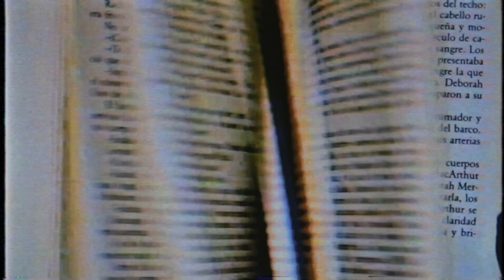Cin Mezarlığı - Az Daha Cinler Tarafından Kaçırılıyordum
Bu programda sizden gelen, gerçekten yaşanmış paranormal hatıralarınızı seslendiriyoruz. Siz de hikayelerinizi bizimle instagram kanalımızdan paylaşabilirsiniz. Kanalımıza destek olmak için programlarımıza yorum yapmanızı rica ediyoruz.